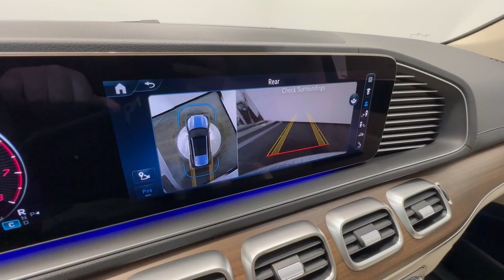2024 Mercedes-Benz GLS GLS 450 Allentown, Coopersburg, Macungie, Easton, Nazereth PA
New 2024 Mercedes-Benz GLS GLS 450 available at Porsche Lehigh Valley located in 3401 Lehigh St, Allentown, PA, 18103. Servicing the Allentown, Coopersburg, Macungie, Easton, Nazereth area.

Get acquainted with the  2024  Mercedes-Benz GLS. This impressive GLS 4-Matic brings grand luxury and a spirit of adventure along on every excursion. From its towing ability and full-size spaciousness, to its legendary elegance and off-road prowess, this premium SUV invites you to explore your world with confidence. High-line elegance meets off-road-ready capability in this GLS 4-Matic SUV. See for yourself when you take it out for a test drive. Our professional staff looks forward to giving you excellent service!